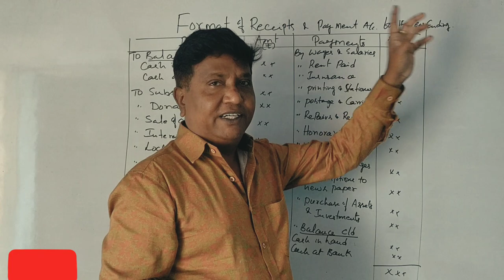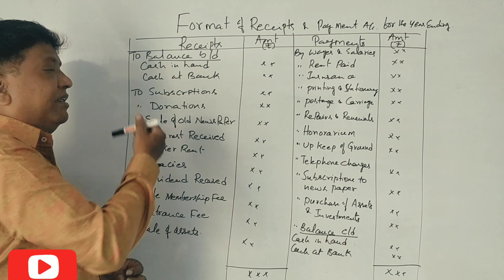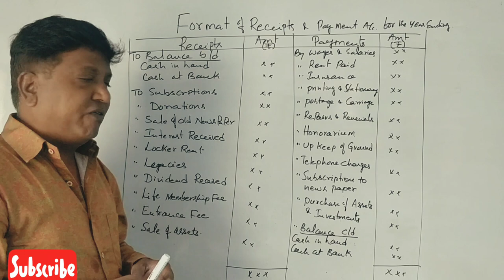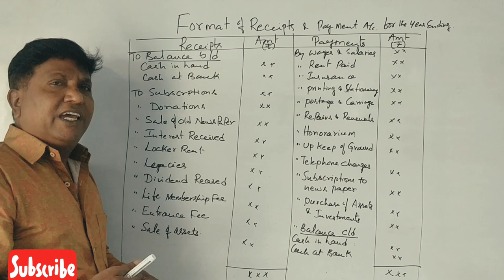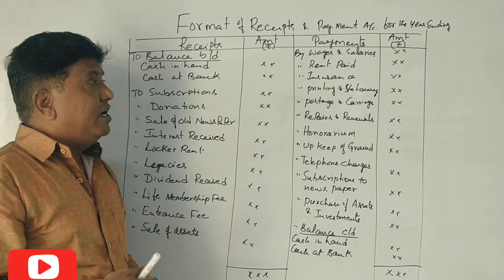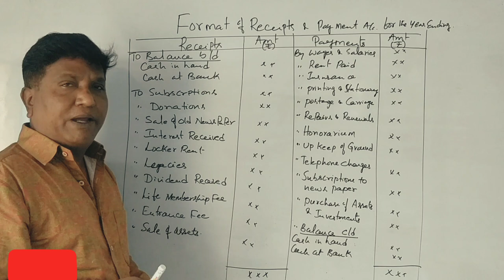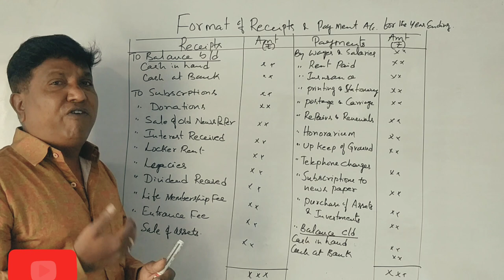2nd PUC Accountancy in Kannada Class 5 - Accounting for Non-Profit Organization (By Srinath Sir)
2nd PUC Accountancy in Kannada Class 5 - Accounting for Non-Profit Organization (By Srinath Sir)